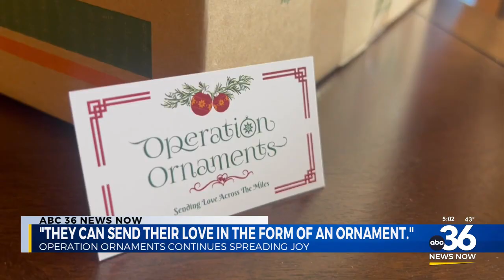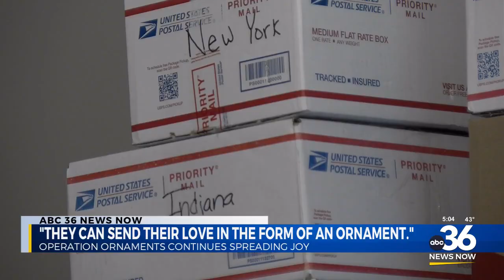Operation Ornaments continues spreading joy to those affected by natural disasters